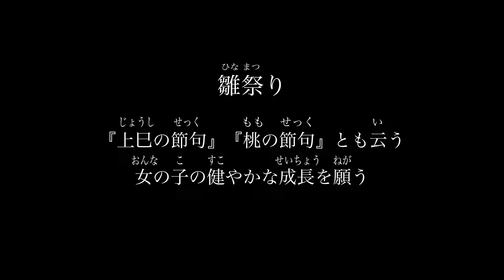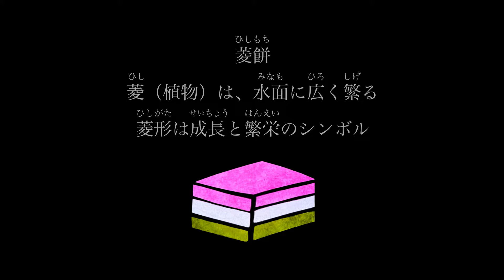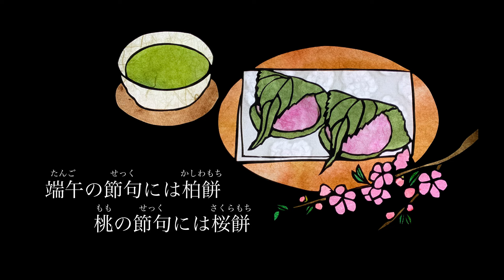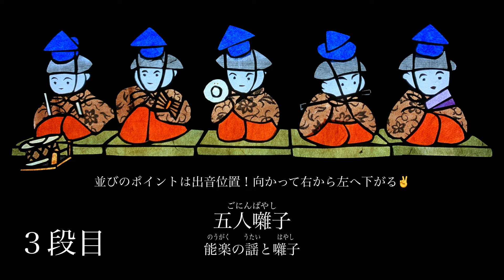篠笛奏者 井上真実【篠笛の息吹】切絵と篠笛で綴るシリーズ『五節句《上巳》』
◇他の動画

切絵と篠笛で綴るシリーズ『五節句《上巳》』をお送りします。
陰陽説に於いて奇数の並ぶ日、即ち１月１日、３月３日、５月５日、７月７日、９月９日は縁起が良いとされ皆様の生活の中にも浸透していますね！
今回は、３月３日《上巳》ひな祭り、桃の節句を切り絵とオリジナル曲『狐の雛祭り』と共に願いを込めてお届けします！